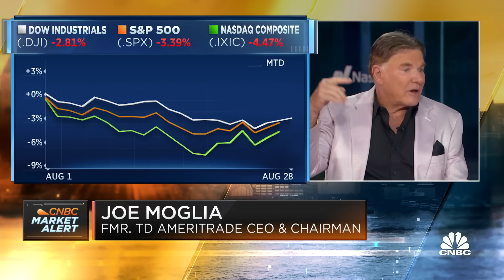Fmr. TD Ameritrade CEO Joe Moglia reveals the 'safest & most profitable' play for retail investors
Joe Moglia, former TD Ameritrade CEO and chairman, joins 'Squawk Box' to discuss the latest market trends, state of the retail investor, and more.